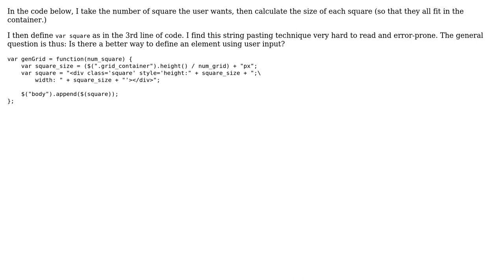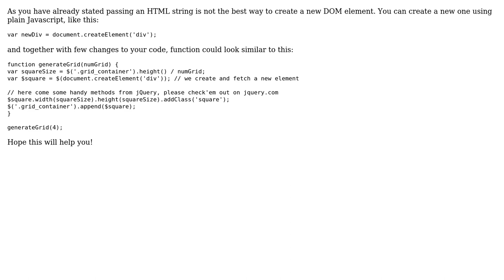Javascript to change element property based on user input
With thanks & praise to God, and with thanks to the many people who have made this project possible! You are responsible for your own actions.